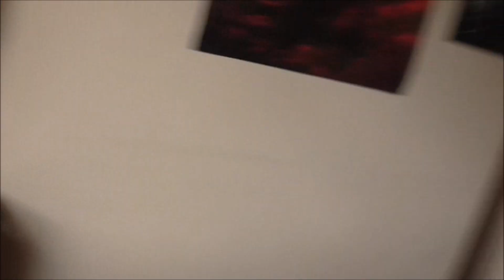A Day in the Life of Janet Johnson (VLOG104)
Created on May 12, 2020 using Windows Live Movie Maker.